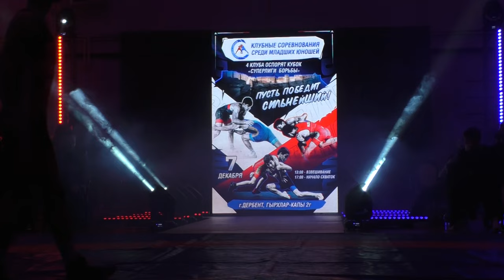Ахмад Хизриев (Тарки-Тау) - Мажид Сутакуев (Цумадинские львы)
Финал до 62 кг.
"Суперлига борьбы". Клубные соревнования среди младших юношей.
Дербент 7 декабря 2024.